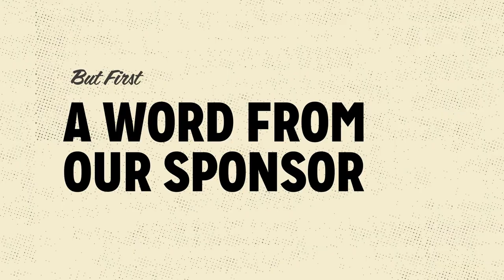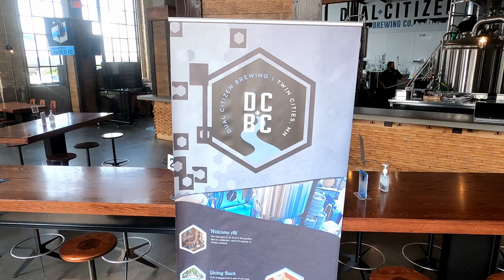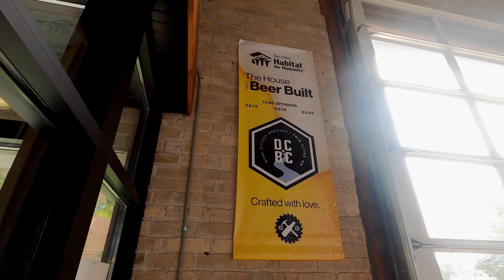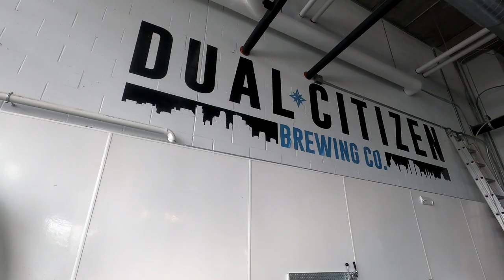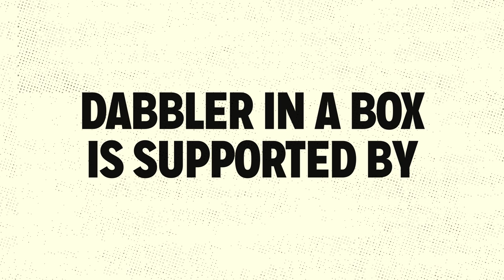Dabbler in a Box Video Series: Season 3 – Dual Citizen Brewing Company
Dabbler in a Box is a beer and cider sampling package series featuring 12 different limited and seasonal offerings from 12 different local breweries and cideries, curated by The Beer Dabbler.

Credits:

Published by:
Matt Kenevan

Produced by:
Nick McAndrews
Zach McCormick
Brian Kaufenberg
Tj Turner
DANAMI

Edited by:
DANAMI

Director of Photography:
Tj Turner

Videography by:
Tj Turner
Nick McAndrews
Brian Kaufenberg

Thanks to our official retail partner Surdyk’s Liquor
for their support of Dabbler in a Box

Dual Citizen Brewing Company

And our entire Gray Duck Media team!